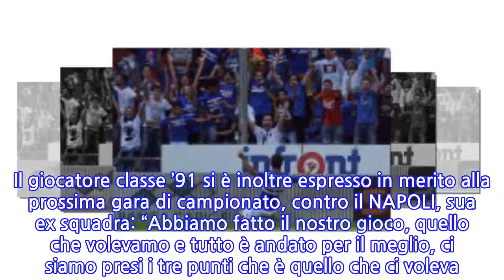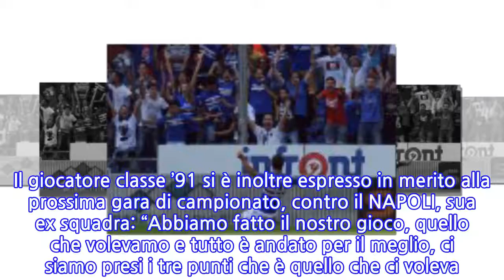Sampdoria, Gabbiadini: “Sono passati quattro anni, ma nulla è cambiato…”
Vittoria importante per la SAMPDORIA che, nella giornata di ieri, ha gelato l’UDINESE con quattro gol: due del solito Fabio QUAGLIARELLA, uno di Karol LINETTY e infine quello del “nuovo arrivato”, Manolo GABBIADINI.